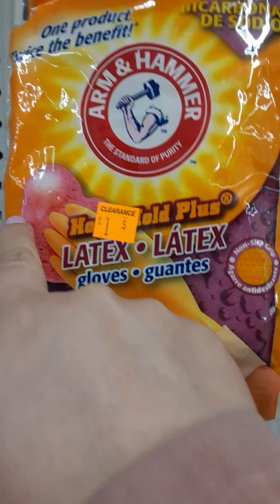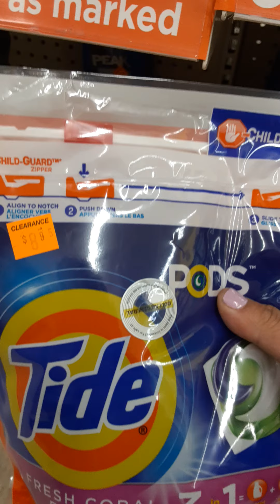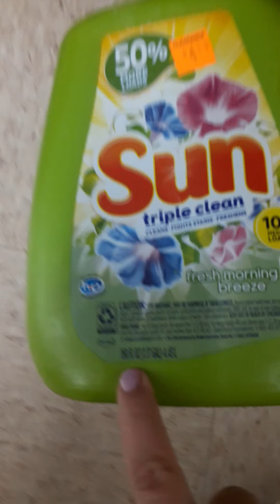Evento de Dollar general del 29- 31 de Enero 👌👌👌👌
Ofertas vigentes del viernes hasta el domingo 31 De enero.